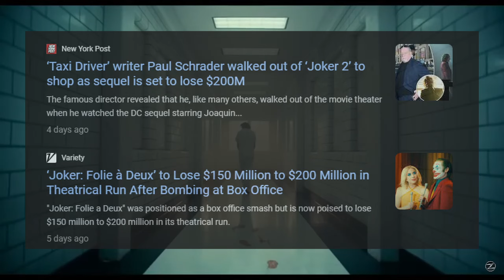The Joker 2 controversy in a nutshell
Hollywood try to make a good sequel challenge *impossible*